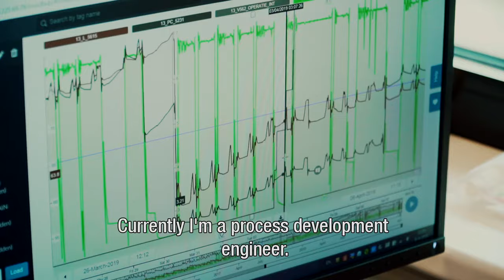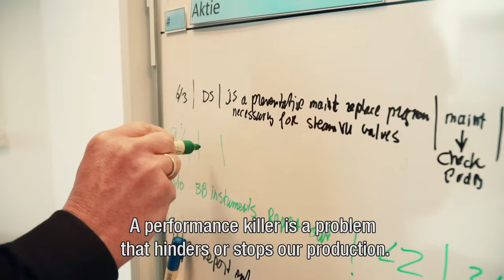What Does a Process Engineer Do?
Learn more about what our Process Engineers do at Huntsman from the team in Rotterdam. To find exciting open job opportunities with Huntsman Corporation in Rotterdam visit us